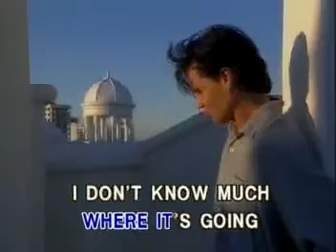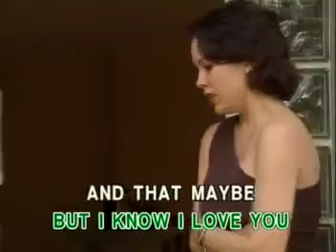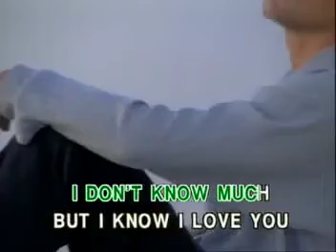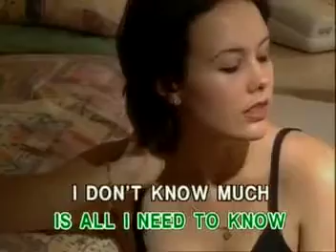MUSIC10. DON'T KNOW MUCH - Aaron Neville & Linda Ronstadt | Synergy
VCD Title: The Best of Love Duets, Volume 3
Record Label: Synergy Music Corporation
VCD Release: 2002
Catalog No.: SVCD-02-103